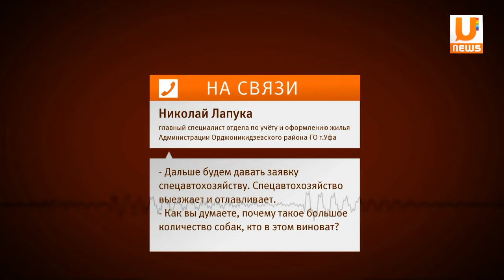U news Бродячие собаки нападают на жителей Уфы